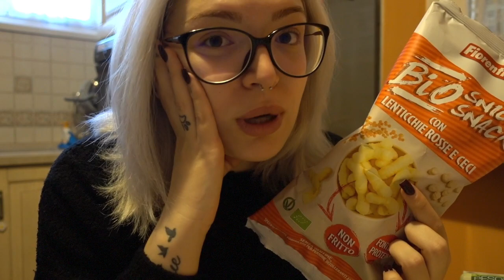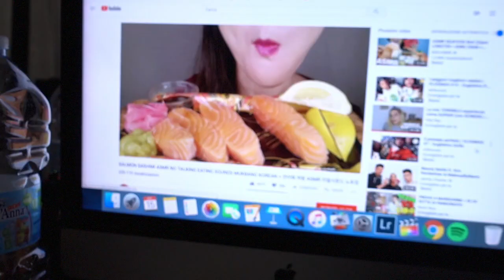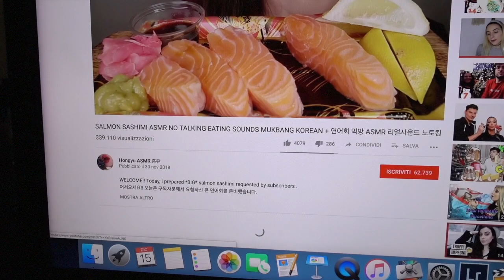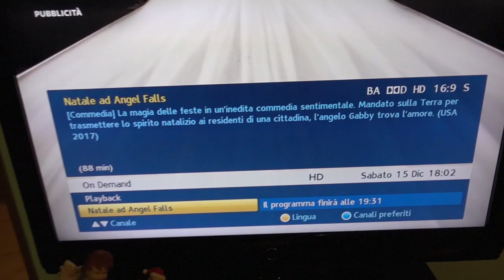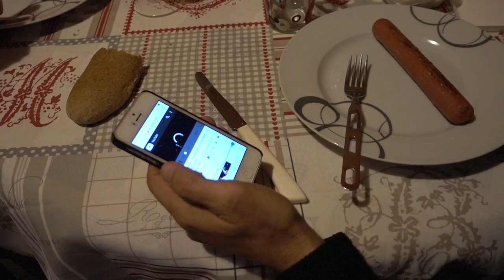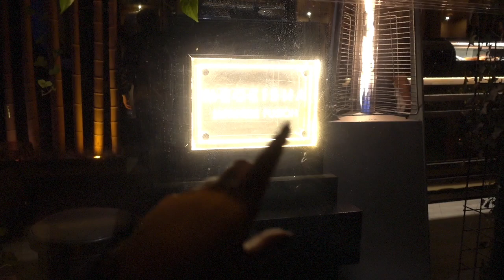INCIDENTE CON LA MACCHINA...SEMBRAVA BELLO! | #15 Vlogmas 15.12.18